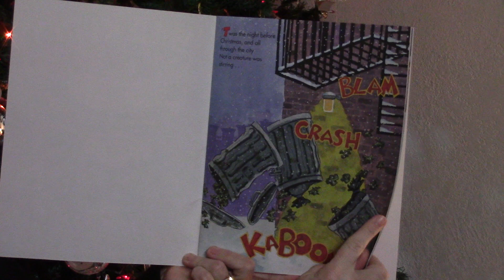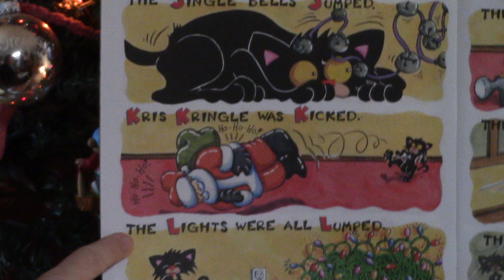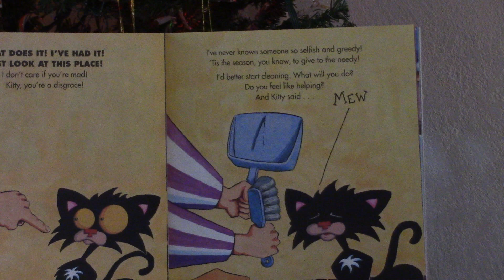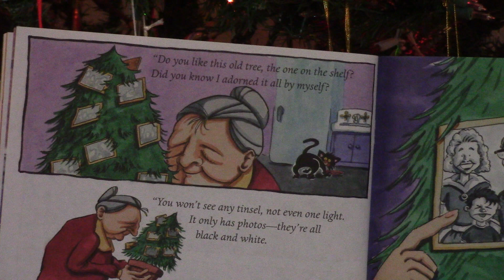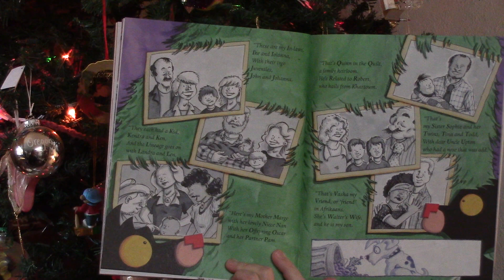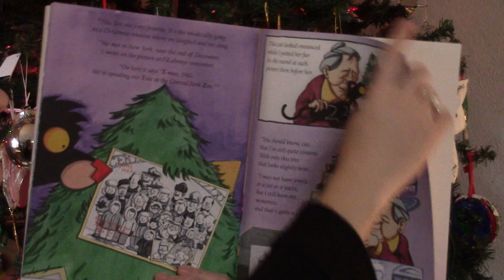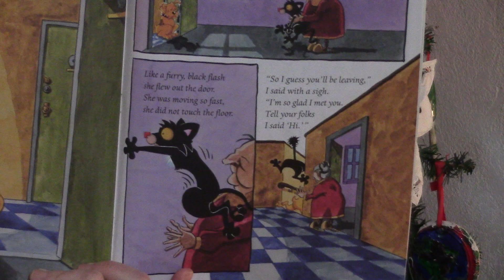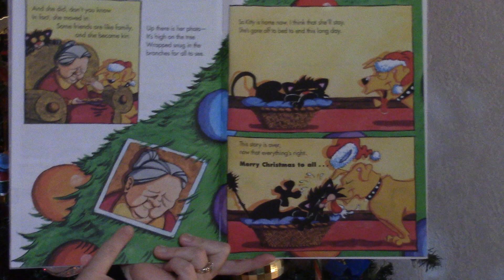A Bad Kitty Christmas - read aloud by Ms. Teresa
A Bad Kitty Christmas by Nick Bruel
Scholastic 2011

Purchase book